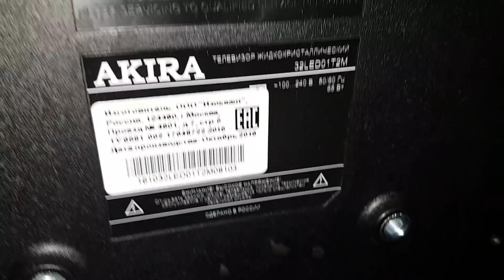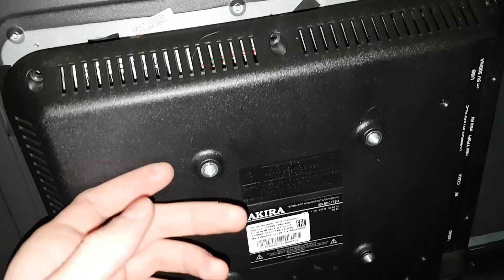КОКОКО НОВЫЕ LED ТЕЛЕКИ ТОП СТАРЫЕ ЖК ГОВНО КОКОКО